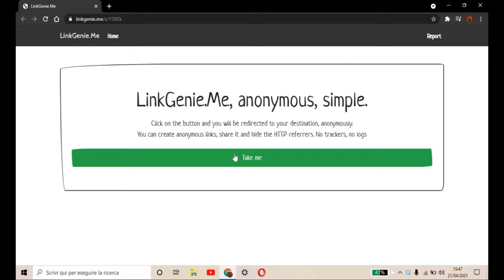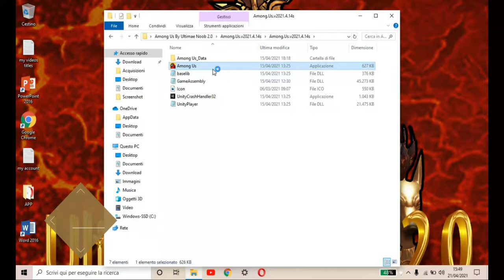How to Download Among Us V2021.4.14S Without Steam Ultimate Noob 2.0 For free 100%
If is not Working Guest Account Do this:
and Create Account And open Among Us And see it's working.